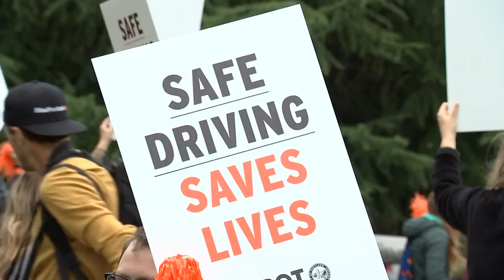PBOT hosts safe driving rally in effort to reverse upward trend in traffic deaths